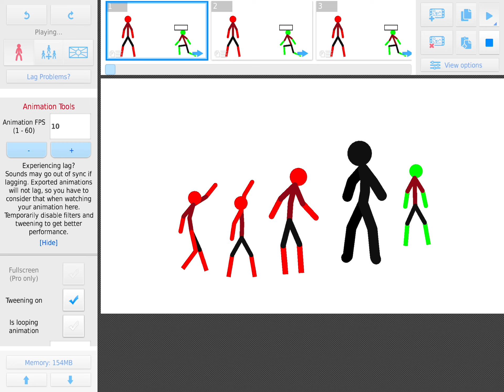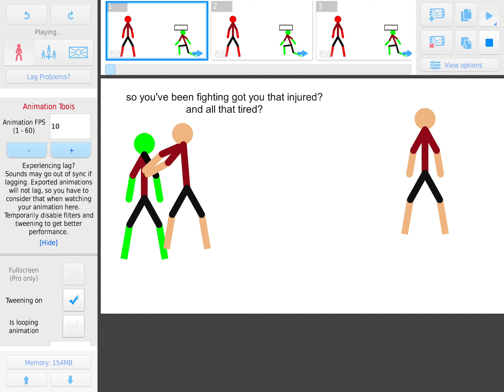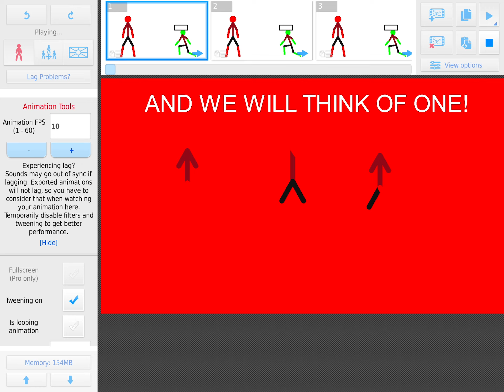The infection episode 3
The blood pressure.
The infection